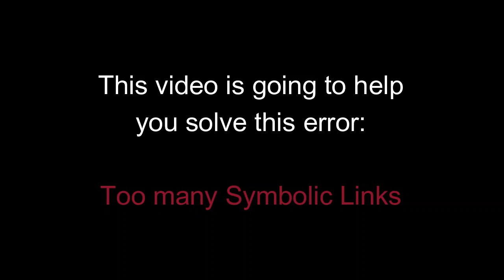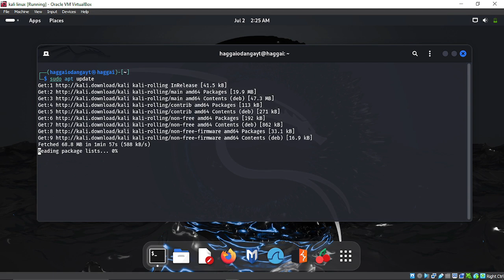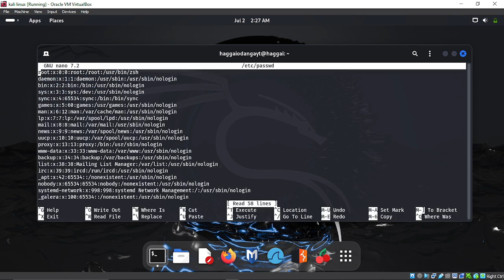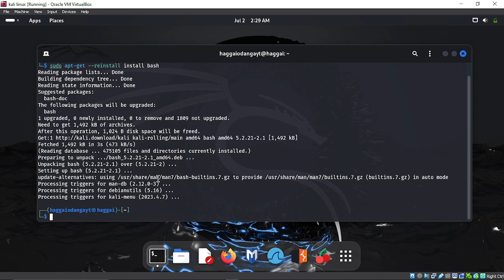KALI FIX: Too many Symbolic Links/ corrupted bin/bash file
A solution to Too many Symbolic Links/ Corrupted bin/bash

usdt(TRC20) : TNL29JfK8Xx6boDZ54PqWwTKTxs4k6Z3cj